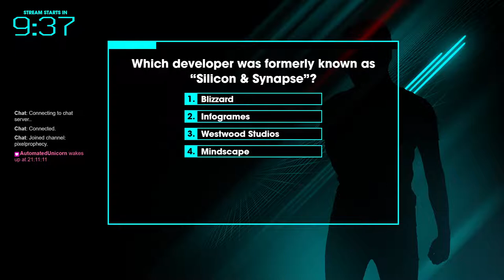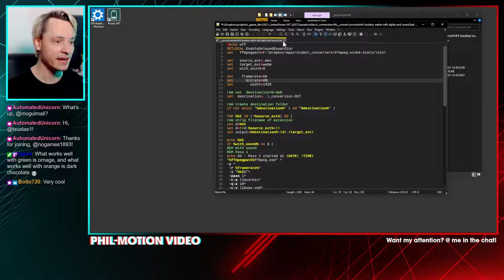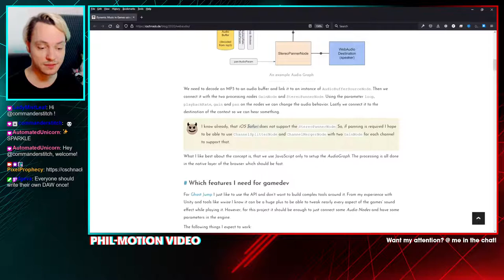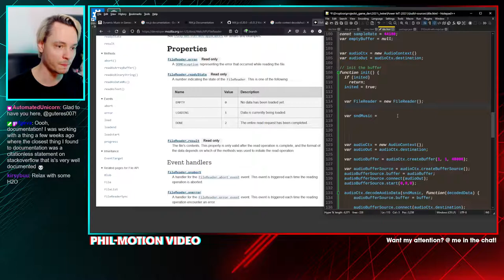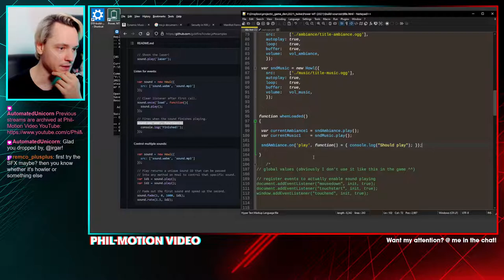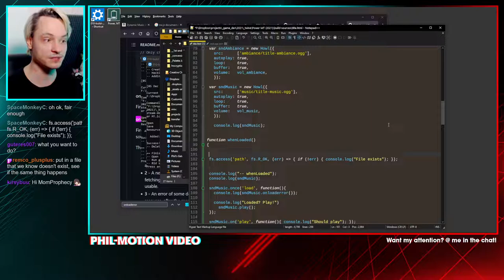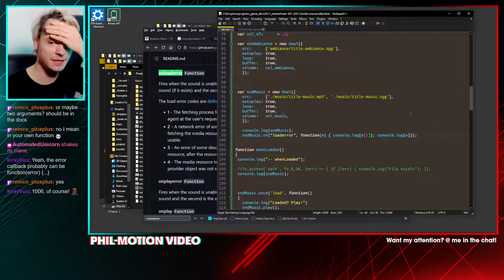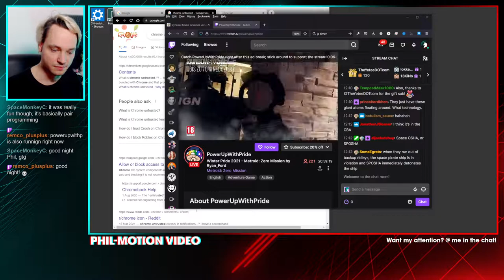[Archived Stream] HTML5 audio woes with Howler.js and NW.js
Created a new title menu animation (nice!), change the CSS that the buttons match (noice!) and try to get multiple audio tracks working with Howler.js in NW.js (the horror!). Thanks for everyone who helped!